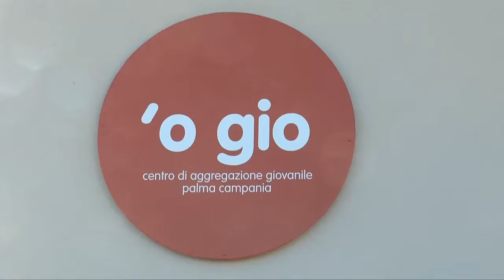A Palma Campania un centro di legalità nel nome di Pino Daniele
Nasce nel nome di Pino Daniele ‘O Giò, il Centro per le attività giovanili di Palma Campania. Per l'inaugurazione ben due giorni sono stati dedicati alla figura del grande artista napoletano nel segno della legalità. Il nome ‘O Giò nasce da un’intuizione dell’architetto Franco Lancio che ha utilizzato parte del testo di “I Got The Blues” per rendere omaggio al cantautore napoletano. Dopo la sua scomparsa a gennaio Pino Daniele è diventato quasi un nume tutelare per le associazioni giovanili di Palma Campania insieme con il tema della legalità. Dopo il taglio del nastro, alla presenza del fratello di Pino, Carmine Daniele,  nella mattinata di venerdi si è' tenuto il convegno "Da Fortapasc a Gomorra". Sabato spazio è stato dato alle scuole, accompagnate in visita al centro mentre a concludere la due giorni, nel pomeriggio e nella serata dello stesso giorno un convegno dedicato alle liriche che parlano di giustizia sociale, con il rapper Lucariello che si è poi esibito sullo stesso palco con il Bob Ormanni Quartet. Ascoltiamo il sindaco di Palma Campania, Vincenzo Carbone, e il presidente del Consiglio Comunale Michela Manzi.